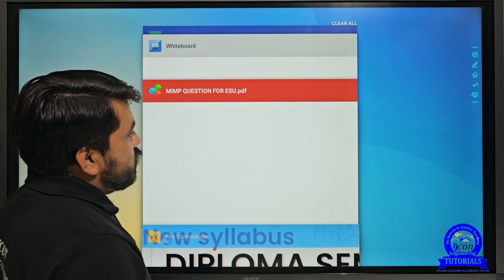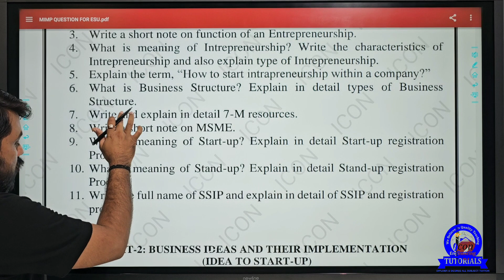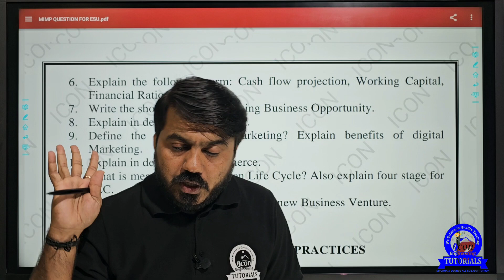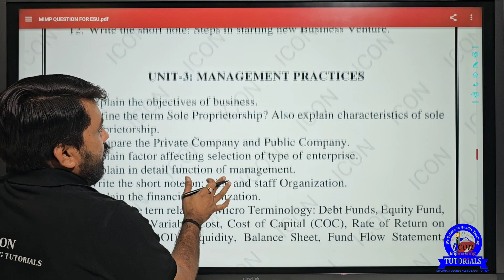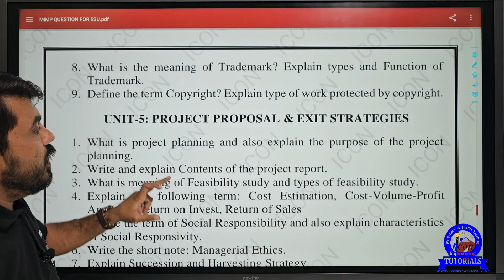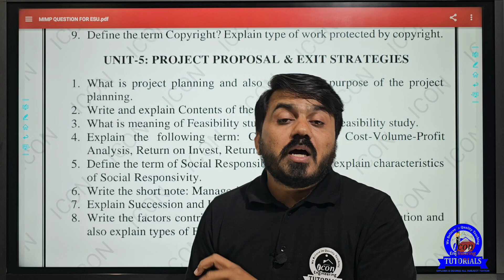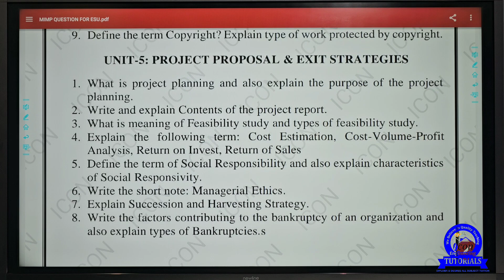ENTREPRENEURSHIP AND START- UPS TOP 10 MIMP QUESTION FOR DIPLOMA SEM 5 || ESU MIMP FOR DIPLOMA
🚨DIPLOMA SEM 5 MIMP FOR GTU EXAM🚨
📚SEM 5 ALL BRANCH📚
📒ENTREPRENEURSHIP AND START-UPS 📒

💡ELECTRICAL 💡
📚ETC📚

📚SGP📚

💻COMPUTER 💻
📚ACN📚

⚙️MECHANICAL ⚙️

📒MCN(4351602)📒